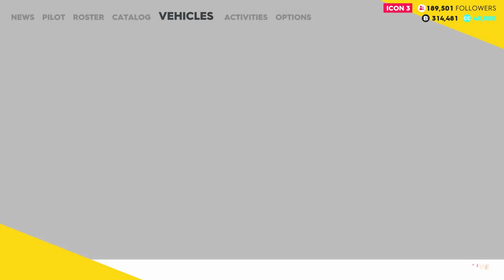The Crew 2 - CITY CAMOUFLAGE! (Seattle Edition)